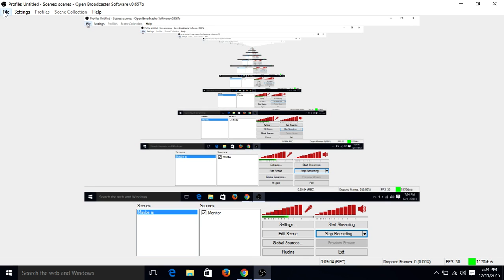Best Dressed and Q&A (sort of)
Here we do a round of Best Dressed and do a Q&A!!!